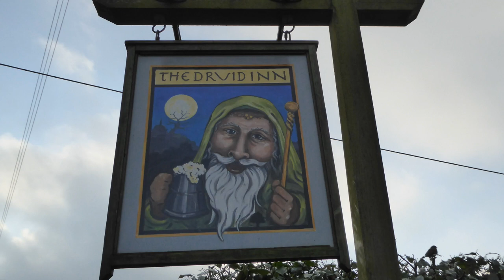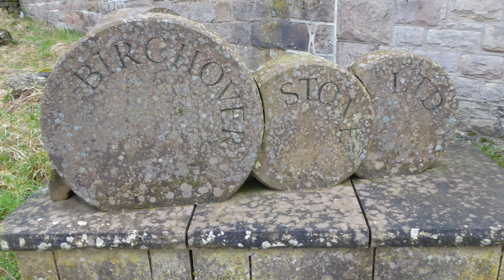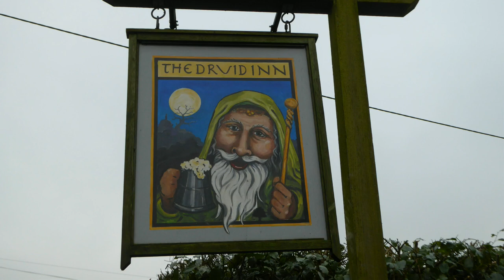Birchover Walk Scenery, 1 Hour Relaxing Music Ambient Background Nature Video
Enjoy some great Birchover & Stanton Moor Woodland & Moorland Walk scenery with relaxing music to see if you fancy Derbyshire Walks whilst on tour England Walking Holidays UK. Along the walk you visit: The Druid Inn at the western end of Birchover and pass Birchover Quarry; cross the middle of Stanton Moor to the Nine Ladies Stone Circle in the Stanton Moor Plantation; skirt the eastern edge of Stanton Moor via the Reform Tower and the Cat Stone; Barn Farm and pass through Birchover back to the Druid Inn. Scenery includes: woodland with moss covered rocks and boulders; a quiet country lane and Birchover Quarry building; the imposing isolated monolith named Cork Stone at the edge of a disused quarry; heather-clad moorland with glorious views across the valley of the Derwent on a clear day; the prehistoric remains of the Nine Ladies Stone Circle; the Reform Tower and a curious outcrop of Boulders called the Cat Stone; Barn Farm buildings and a variety of stone buildings including dwellings, a church and two pubs, the Red Lion and The Druid Inn. You may also encounter Llamas in a field at Barn Farm.